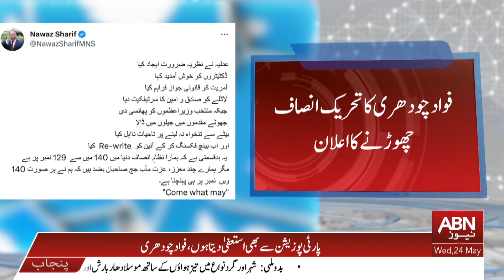Breaking News | Fawad Chaudhary Resigned from PTI | ABN News